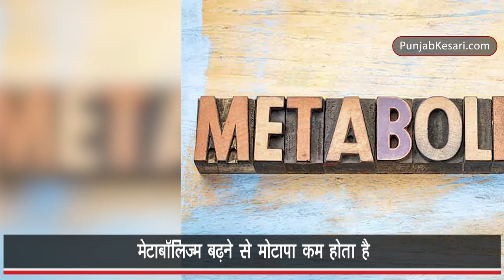जानिए सर्दियों में मोटापा आने का असली कारण क्या होता है | Punjab Kesari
सर्दियां शुरू होते ही वजन धीरे-धीरे बढ़ने लगता है। ज्यादातर लोगों को लगता है कि इसकी एक वजह से सर्दियों में खाया जाने वाला फूड होता है। लेकिन वजन बढ़ने का कारण सिर्फ सर्दियों में खाया जाने वाला फूड ही नहीं होता है। वास्तव में ऐसे कई कारण हैं, जो इस मौसम में वजन बढ़ाते हैं। अगर आप भी उन लोगों में से हैं जो सर्दियों में अपने वजन बढ़ने को लेकर चिंता में रहते है तो आज हम आपको उन्हीं के बारे में बताएंगे। तो चलिए जानते हैं सर्दियों में वजन बढ़ने के कारण और उसे कंट्रोल करने का कुछ आसान से टिप्स जिसको अपनाकर आप आसानी से सर्दियों में भी रहेंगे फिट और वजन भी नहीं बढ़ेगा।